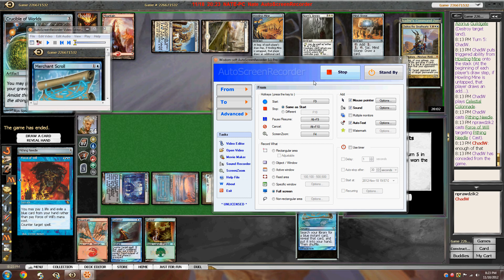EDH Mulligan to 2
Proof that The Deck is alive and well in Commander (thankfully).  How many other decks can start out this far behind and dominate the opponent so succinctly?